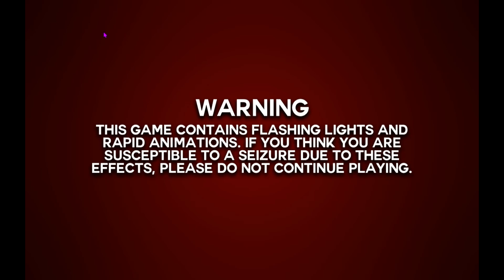Popgoes Arcade (2016) || Full game